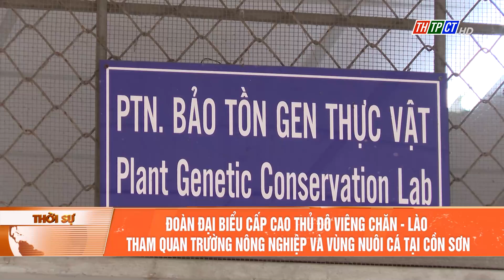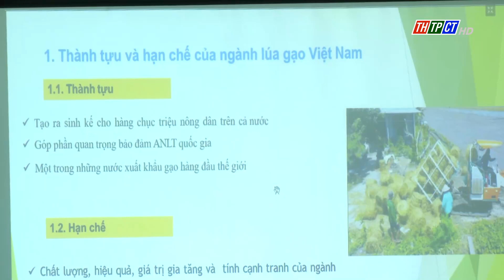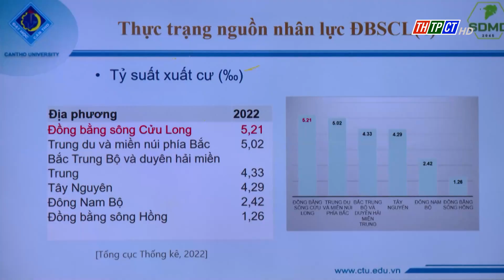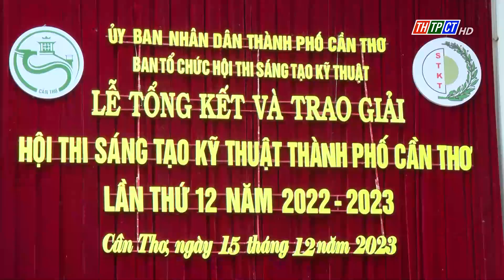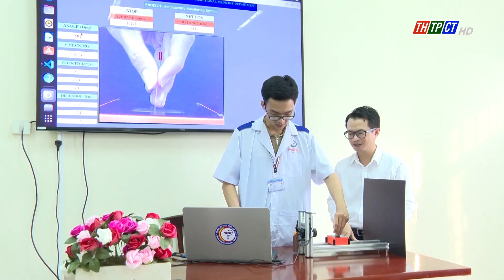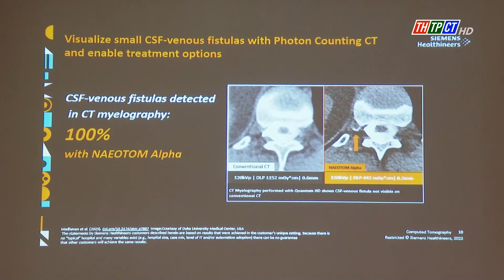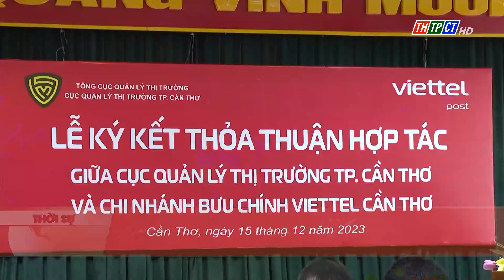Thời sự THTPCT tối 15/12/2023 | Cần Thơ TV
Chương trình Thời sự THTPCT tối 15/12/2023 có những nội dung chính:
  - Phát huy vai trò của nhân dân để phát triển TP. Cần Thơ và đất nước
  - Đoàn đại biểu cấp cao Thủ đô Viêng Chăn - Lào tham quan Trường Nông nghiệp và vùng nuôi cá tại Cồn Sơn
  - Nơi hội tụ và tôn vinh sự sáng tạo